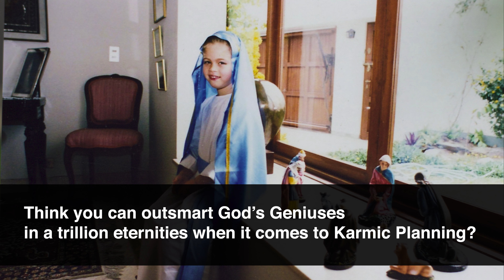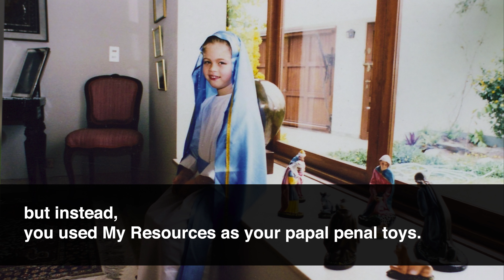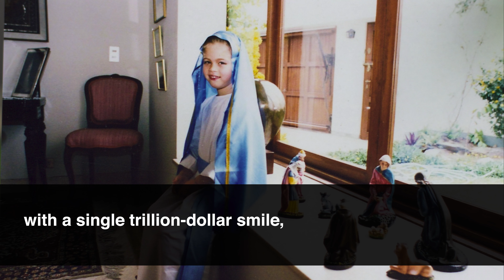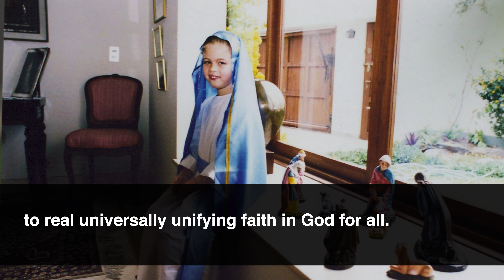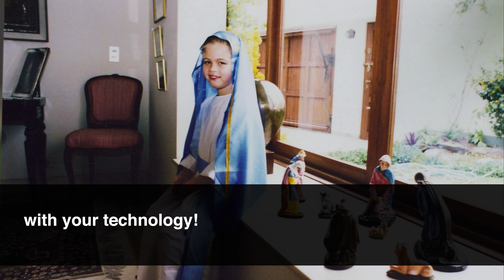Drastically alter humanity (and DNA)? I’ma drastically alter your view of Cosmic Law…cults of filth.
Removed from geographical atrocities for a few centuries, heh, Coddled Americans?

Well, since you've chosen to be faithful to the geographical locations of the useless churches of men, instead of to God within (and omnipresently) where He is located in the hearts of every human being, and in the atoms of all creation, and in The Absolute Eternal Existence beyond creation, which you must all reach by immaculate effort

with an immaculate heart,

and which you will definitely not reach just 'cause you believe "that Jesus has saved you."

Well, since all of the above (and a litany of unmentioned sins) karmic atrocity will no longer be geographically removed from your satanic-welcoming shores,

‘cause until you learn to move moral mountains for God that you may reach Him within yourself (with applied-purity),

His Infallible Law will not spare you of even an atom of the suffering you have created for yourselves and for your complicit criminal international neighbors…

The Original American System?

The limited nobility of heart of a Few Men of Yesteryear is not enough to build your generational freedom foundations, sons of the churches of men.

Freedom?

Filth Freedom for (The Rich & Influential who enslave the ordinary man?)…and then, fornicating freedom for the ordinary man who lives like an animal-in-heat, which makes it easy for The (Satanically) Rich to ensure his historical moral degradation, which then means the ordinary man, who lives in amoral sloth in his own private porn paradise, has no interest in civics, ethics, nor politics,

and is only interested in sports, booze, and sex...

and the ordinary woman is either a whore or a bitch, and usually both...interested in herself, herself, and herself.

...and the "noble" citizens? (too "better than everyone else" to care for the problems they "haven't caused"...).

...and the hobby citizens? (too enthralled with their own interests to care about The Crash of Breaking Worlds...).

Too bad Karmic Deliverance tends to crush the lives of "the ordinary," "the noble," and the "hobbyists" first.

The U.S. Dynasties of The Euro-Rich-by-Raping-The-Third-World, meanwhile, have become so depraved their entire families are now Satanic Pedophiles, richer than ever, thanks to mass manipulated wars and genocides where it's easy to appropriate themselves of their victims' wealth, with the “power" and murder money to erect their own useless education system and to manipulate global public opinion, what to say of “democratic elections,” while sodomizing everything and everyone behind The Dark Machiavellian Deep State Scene?

I see.

Well, sorrowing citizens of your own mediocre choices, let me tell you about

God’s Original System:

The Law of Karma + Immaculate Purity.

If you follow the moral and ethical rules of Cosmic Creation, while slowly but surely moving in the direction of sainthood,

you will be in harmony with God’s Plan: the plan where you become a Beatific Hero who crushes Satan to a personal pulp.

Anything else, any of your useless beliefs based on the intelligentsia of theo-babblers, based on their greed, corrupted religious opinions and beliefs, based on their prejudices, based on their corrupted humanity, which then becomes titanic egotism,

will lead to what you have now and forever: Karmic Horror.

If you want something else, then follow My Lead

‘cause I’m Your One & Only

Original Action Hero.

You’re looking for “Allies” among the sons of men? Your only allies are God & His saints, sweethearts,

when are ya’ gonna learn your karmic lessons?

You wanna miracle to believe in God?

You don’t think God can be “proven?”

You don’t need the “rewards” of a “Religious Belief System?”

Okay.

You want to see The Sanctified Success of Real Religion?

You want to see a Selfless Trillionaire who actually cares about children?

You want to see The Power of God?

Well, why don’t we start with showing you The Almighty Power of Thought: His most powerful force in creation?

Let me show you what Real Success Looks Like.

God through St. Paul said, “There hath no temptation taken you but such as is common to man: but God is faithful, who will not suffer you to be tempted above that ye are able; but will with the temptation also make a way to escape, that ye may be able to bear it.”

Good thing I no longer belong to the race of the “common complacent man,” ‘cause I can bear the colossally heavy burden of your ignorance for eternity...

The Second Coming of Christ: The Resurrection of The Christ Within You by Paramahansa Yogananda

Achieving your own divinity is a divine duty, not a suggestion...

Cosmic Trademark: Eternal Genius.